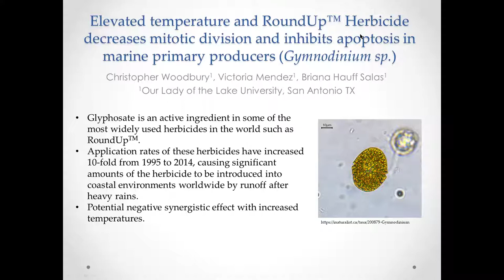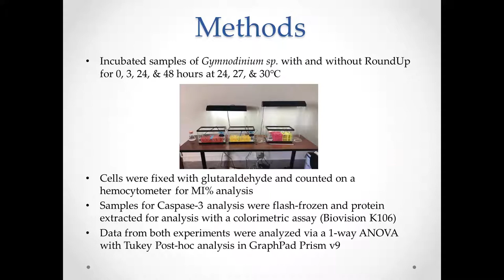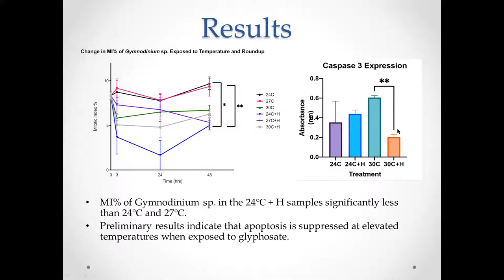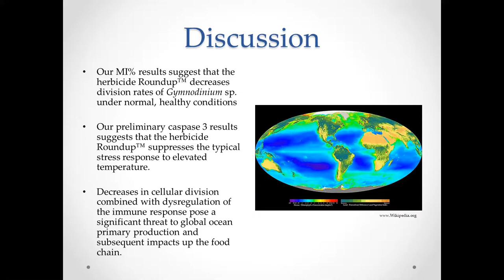Christopher Woodbury presentation